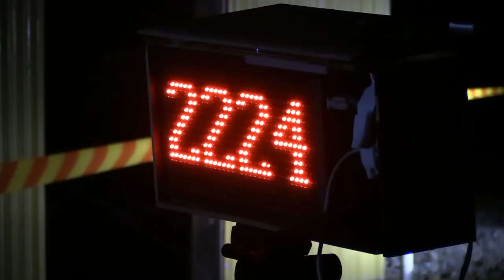Päijänteen ympäriajo Heinola MC rata 2015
Päijänteen ympäriajajat tulivat Heinolan MC-rataa ajamaan 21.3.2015 klo 21.41 radalla oli siis hyvin pimeätä vain ajovalot ja kypärässä olevat valot valaisivat rataa. Pakkasta n.-5 astetta.